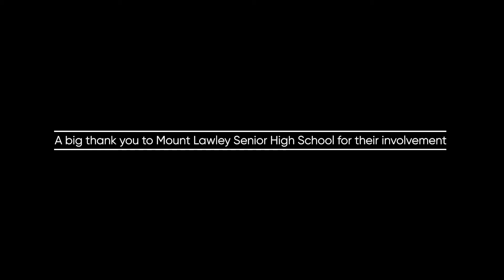Studying Secondary Education at ECU – Ellyn’s Story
Secondary Education (Science) graduate Ellyn Johnson says her studies and practical experience have prepared her so well that she now gets excited every time she’s working with kids.

Find out how you can make a difference to the lives of young people by studying Education at ECU